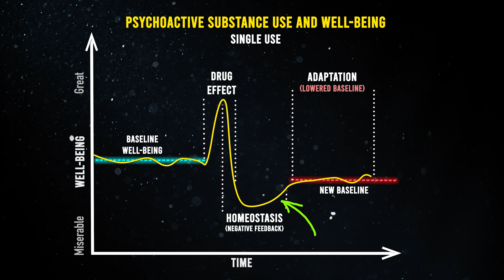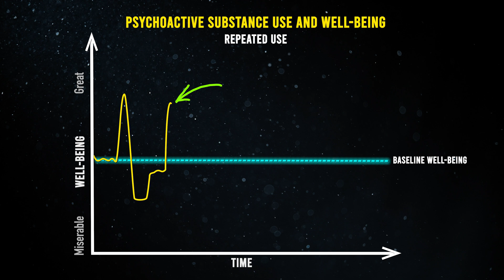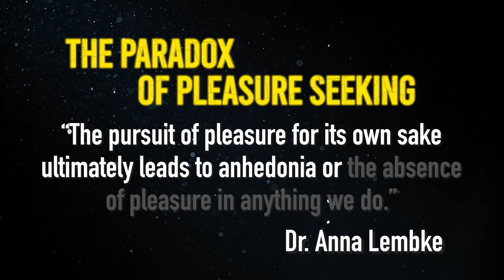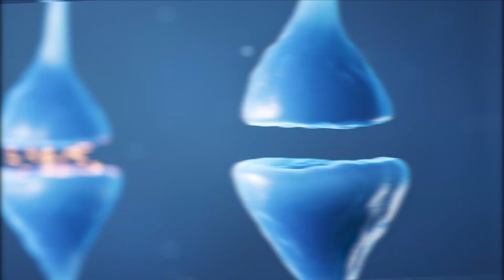The Paradox of Pleasure Seeking | How To Feel Alive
Feeling stuck in a cycle of seeking pleasure but never truly finding happiness? Watch this eye-opening video to learn about a powerful concept called the Paradox of Pleasure Seeking and how to feel alive. Join me as I unravel the complexities of our dopamine system and learn how to break free from the endless pursuit of fleeting joys.

Through personal anecdotes and expert insights, I uncover the detrimental effects of excessive pleasure-seeking on our brain's reward system. Discover how our modern world inundates us with supernormal stimuli, leading to a downward spiral of dopamine tolerance with diminished satisfaction and ability to feel alive.

But fear not, for there is hope. By understanding the delicate balance of pleasure and pain in our neurochemical processes, you can reclaim control over your dopamine system and experience true fulfillment. Learn practical strategies to manage your dopamine levels, avoid excessive stimulation, and cultivate long-term happiness.

Don't miss out on this essential step towards living a more meaningful and satisfying life. Join me on this journey of self-discovery and empowerment, and unlock the secrets to feeling alive in a world of abundance.

Your support fuels our mission to provide valuable insights and practical advice.

For a specific chapter or section of the video, please see the below:
0:00 - Intro
0:31 - Dopamine Downward Spiral
1:37 - Pleasure-Pain Seesaw
2:35 - Supernormal Stimuli
4:25 - What To Do Instead

References:
Wise RA, Robble MA. Dopamine and Addiction. Annu Rev Psychol. 2020 Jan 4;71:79-106. doi: 10.1146/annurev-psych-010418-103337. PMID: 31905114.

Lembke, A. Dopamine nation: finding balance in the age of indulgence. 2021. [New York, New York], Dutton, an imprint of Penguin Random House LLC.

Lieberman, DZ, Long, ME. The Molecule of More : How a Single Chemical in Your Brain Drives Love Sex and Creativity-And Will Determine the Fate of the Human Race. 2018. Dallas TX: BenBella Books.

Barrett, Deirdre. Supernormal Stimuli: How Primal Urges Overran Their Evolutionary Purpose. 2010. 1st ed. New York: W.W. Norton.

Liu C, Goel P, Kaeser PS. Spatial and temporal scales of dopamine transmission. Nat Rev Neurosci. 2021 Jun;22(6):345-358. doi: 10.1038/s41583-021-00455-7. Epub 2021 Apr 9. PMID: 33837376; PMCID: PMC8220193.

Schultz W. Dopamine reward prediction error coding. Dialogues Clin Neurosci. 2016 Mar;18(1):23-32. doi: 10.31887/DCNS.2016.18.1/wschultz. PMID: 27069377; PMCID: PMC4826767.